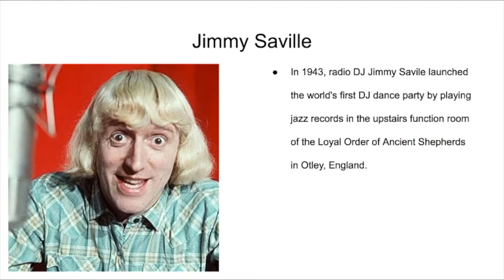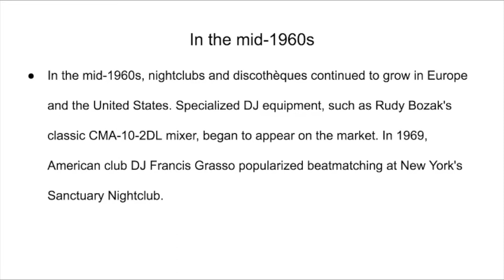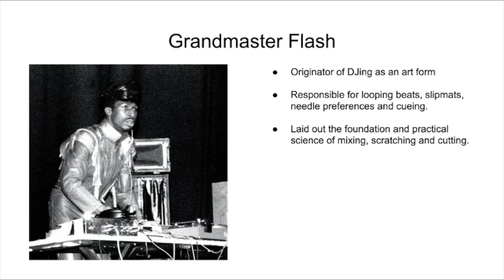4 Key DJs in DJ History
DJ Youtube Tutorial Template

In this video, we showcase four DJs in history that marked a major change in the craft (Jimmy Saville, DJ Francis Grasso, Grandmaster Flash and Grand Wizard Theodore).